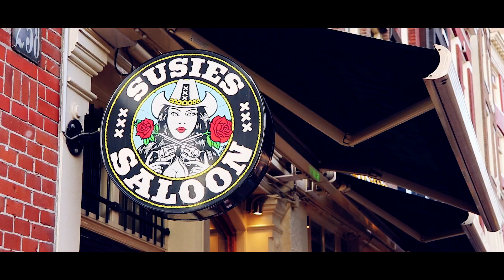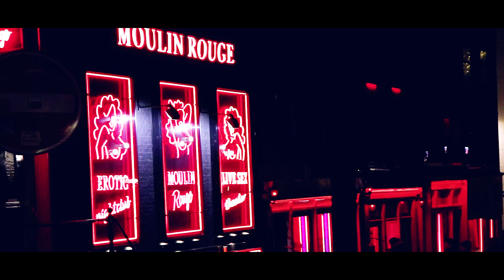viaggio ad AMSTERDAM - un weekend in Olanda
Ecco cosa vedere ad Amsterdam in un weekend.
Buona visione!